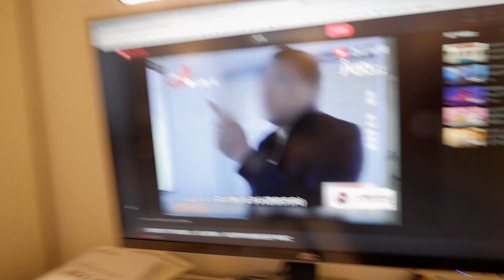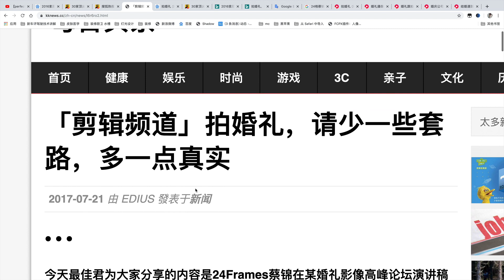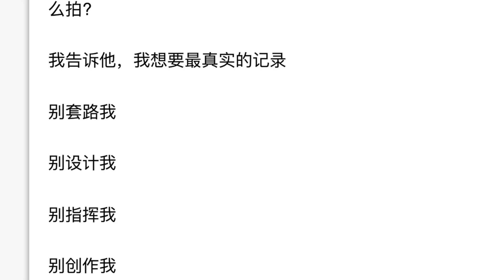中国大陆和台湾婚纱摄影有多大落差？